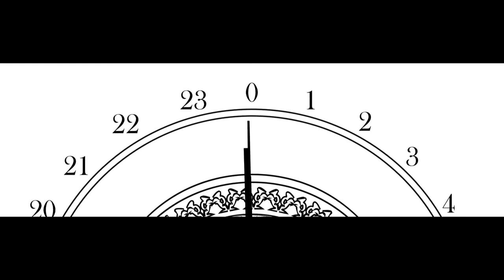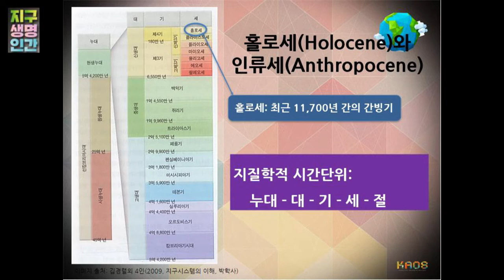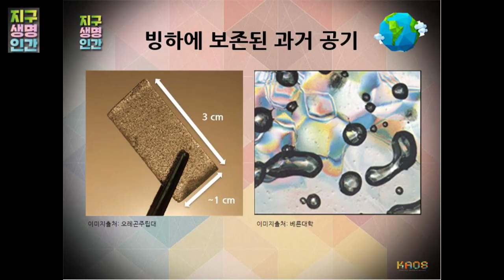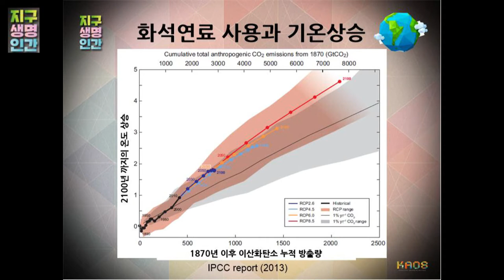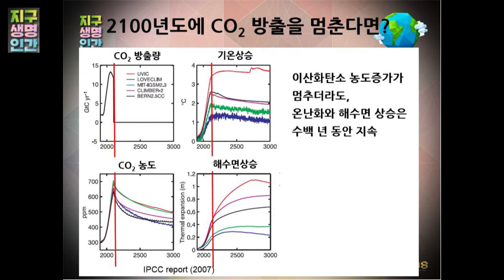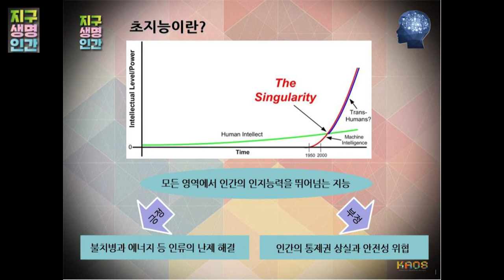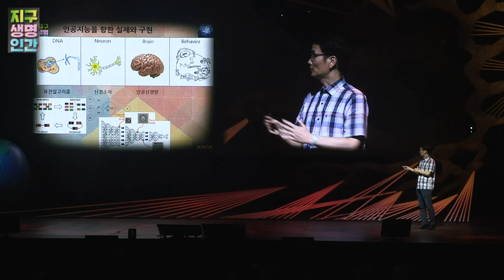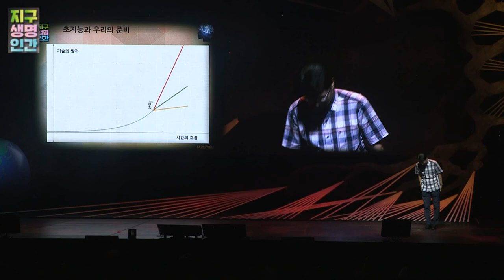[강연] 인류세 & 초인류 | 2017 카오스 콘서트 '지구, 생명, 인간' 2부